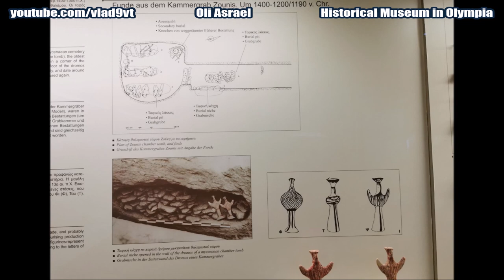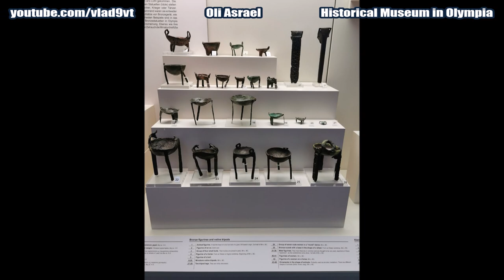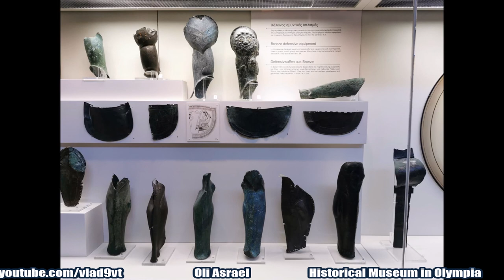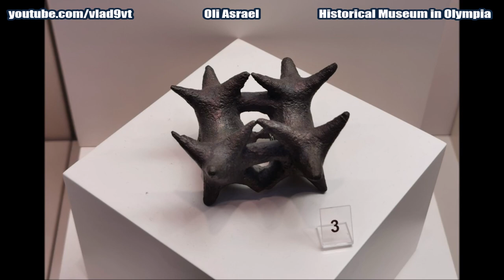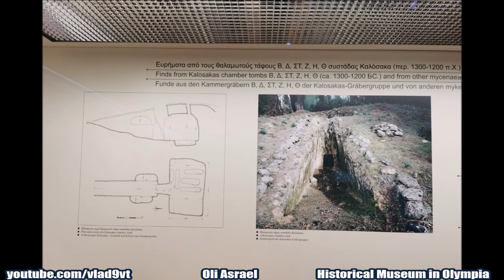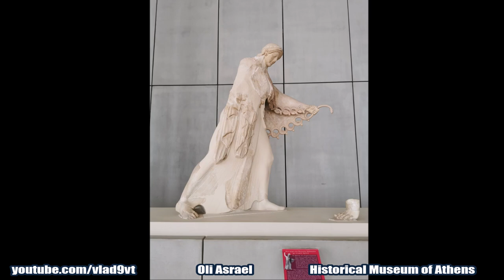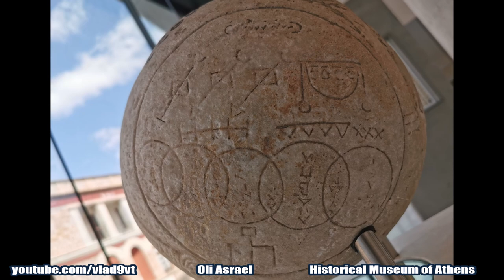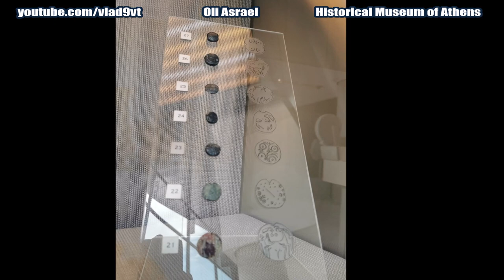Historical Museums of Olympia and Athens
Historical Museums of Olympia and Athens.  Very interesting prehistoric figurines of the Mother Goddesses, Neolithic period. Bronze artifacts, armor, helmets, statues of ancient Greece.  All phototos in this video of Oli Asrael